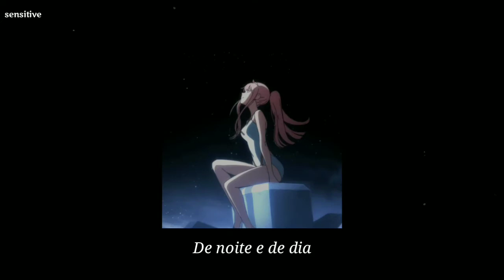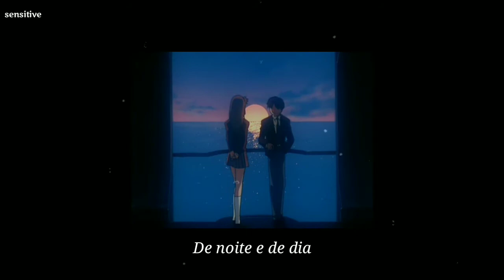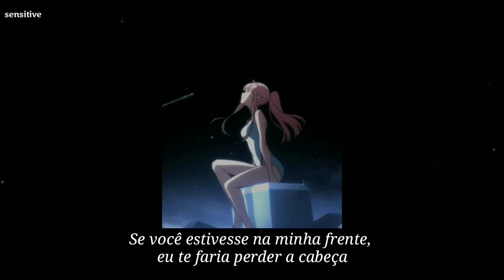Kali Uchis - Telepatía (legendado)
kali uchis telepatia tradução

  ───漫~'¨¯¨'·舞~───

ღ esta não é a tradução literal da música, eu traduzi da maneira que acho mais compreensível e mais de acordo com o contexto :)

 ───漫~'¨¯¨'·舞~───

 ───漫~'¨¯¨'·舞~───

► Image by/Imagem por: If you are the owner of the image shown in this video, please just let me know, and I will post your credits here, thank you! :) /  Se você é o dono da imagem mostrada nesse vídeo, por favor, apenas me informe, e eu colocarei seus créditos aqui, obrigada! :)